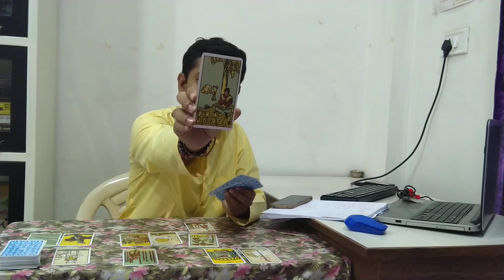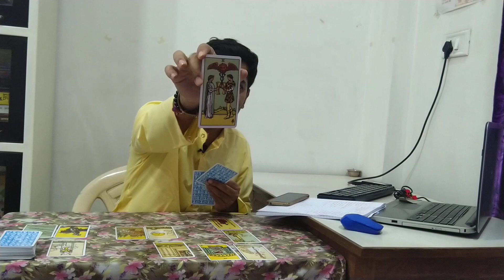India vs Pakistan Asia Cup Match Prediction | Who Will Win India Pakistan Match? Asia Cup 2023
भारत और पाकिस्तान के बीच में एशिया कप 2023 का महा मुकाबला 2 सितंबर 2023 शनिवार के दिन होगा। इस मैच में भारत के कप्तान रोहित शर्मा होंगे और पाकिस्तान के कप्तान बाबर आजम होंगे। इस मैच में भारत और पाकिस्तान के बल्लेबाज गेंदबाज और सारे खिलाड़ी कैसा प्रदर्शन करेंगे और यह मैच कौन जीतेगा जानने के लिए देखें पूरा वीडियो।

The Asia Cup 2023 match between India and Pakistan will take place on Saturday, September 2, 2023. India's captain in this match will be Rohit Sharma and Pakistan's captain will be Babar Azam.

हमारे द्वारा निम्न सेवाएं दी जाती है:

कुंडली विश्लेषण
टैरो कार्ड्स रीडिंग
कुंडली मिलान
प्रेम जीवन में समस्याओं का समाधान
विवाह में देरी का समाधान
वैवाहिक जीवन की समस्याओं का समाधान
बिज़नेस सम्बन्धी समस्याएं
नौकरी सम्बन्धी समस्याएं
कैरियर सम्बन्धी समस्याएं
स्वास्थ्य सम्बन्धी समस्याएं
संतान सम्बन्धी समस्याएं
व्यक्तिगत सम्बन्धी समस्याएं
आर्थिक समस्याएं
ग्रह दोष पूजन
सरल उपाय

Watch this full video to know till when the Samsaptak Yog of Shani Mars will last and what will be its effect in the country and the world.

The following services are provided by us: -
Horoscope Analysis
Tarot Card Reading
Kundli Matching
Love Life Solution
Pre Marriage Solutions
Married Life Solutions
Business Related Solutions
Job Related Solutions
Career Problems Solutions
Health Solutions
Child Birth Solutions
Personal Problems Solutions
Financial Solutions
Grah Dosh Puja
Quick and Simple Remedies

India vs Pakistan Asia Cup 2023, IND vs PAK Asia Cup 2023, IND vs PAK Dream11 Prediction

IND vs PAK PREDICTION, RIVALRY, WORST FIGHTS | Asia Cup 2023

India vs Pakistan | Asia cup 2023 |tarot reading | player's tarot reading for 2nd September

India vs Pakistan Asia Cup Dream11 | IND vs PAK Dream11 Prediction | India vs Pakistan Playing11

Asia Cup 2023 - IND vs PAK Honest Playing 11 Comparison & Match Prediction | India vs Pakistan